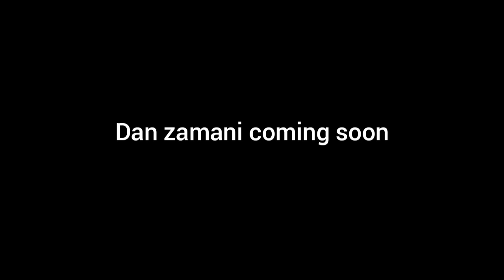Rikici A kannywood interview comedy 🤣😆🤣